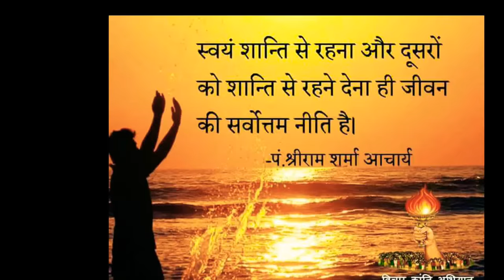મનમાંથી ભયની ભાવનાને કાઢી નાખો